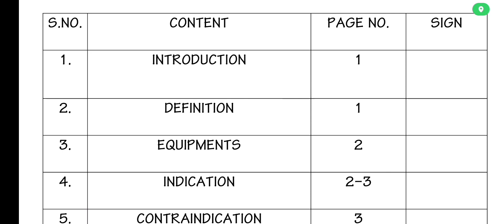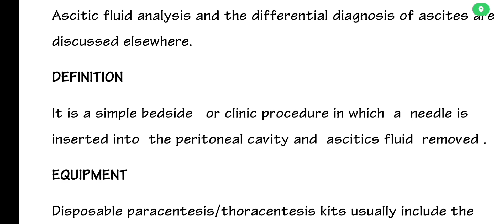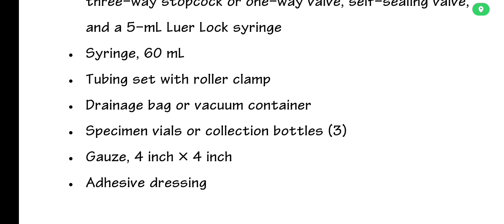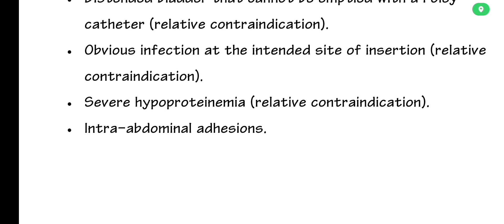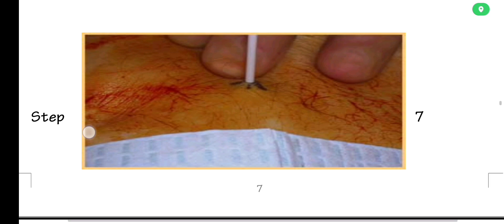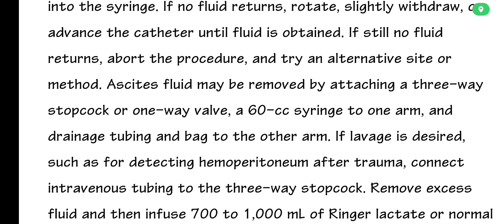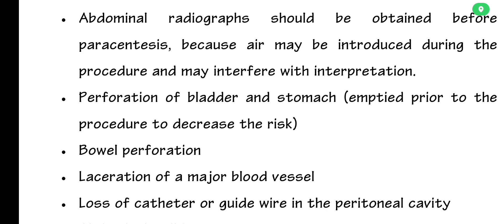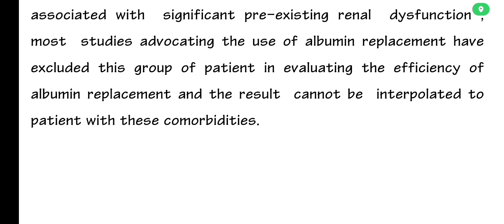Abdominal Paracentesis Procedure// Assignment on Abdominal Paracentesis// Bsc Nursing Procedure//GNM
Title:* Abdominal Paracentesis: A Life-Saving Procedure Explained!

*Description:*

Are you or a loved one experiencing abdominal swelling, pain, or discomfort? Do you know what Abdominal Paracentesis is and how it can help?

In this video, we'll take you through everything you need to know about Abdominal Paracentesis, a medical procedure that can help relieve symptoms and improve quality of life.

 is Abdominal Paracentesis?
Benefits and Risks
How is it performed?
What to expect during and after the procedure?
Success stories and testimonials!

Watch till the end to understand the procedure and its benefits. Share with someone who needs to see this!